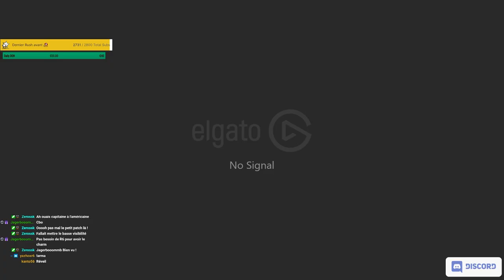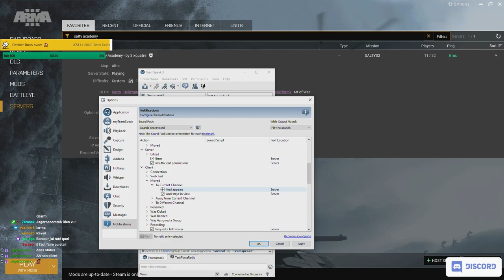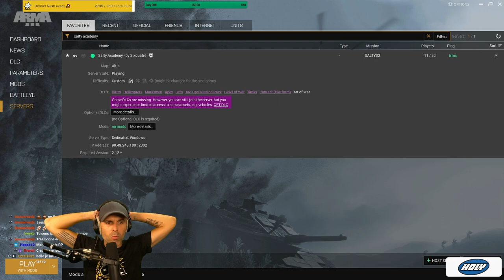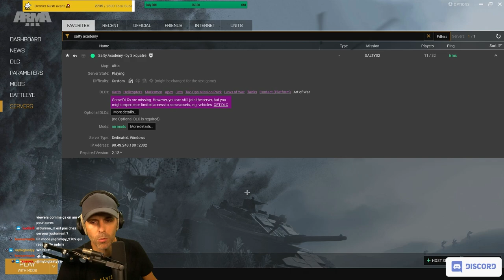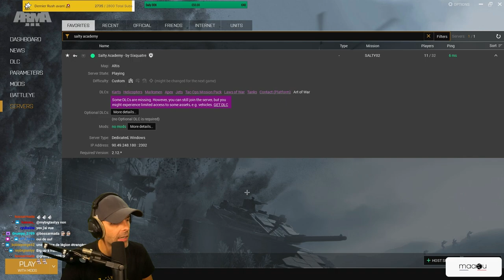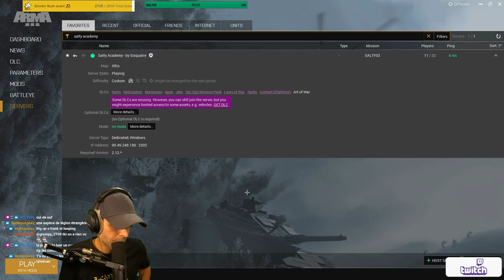VOD 🎓 (Fin de R6) La suite de mon AVENTURE Rp sur Arma !